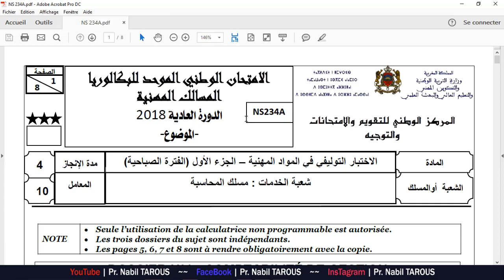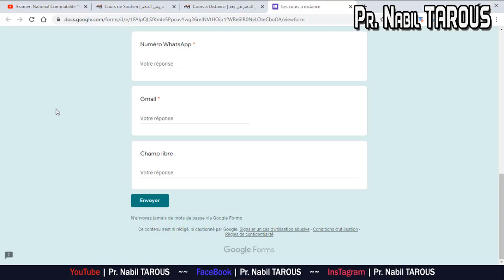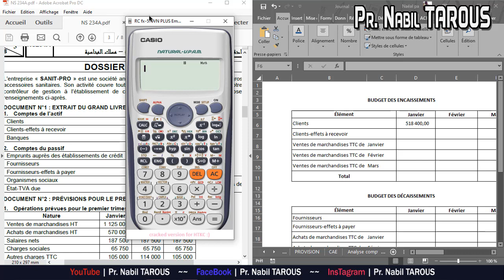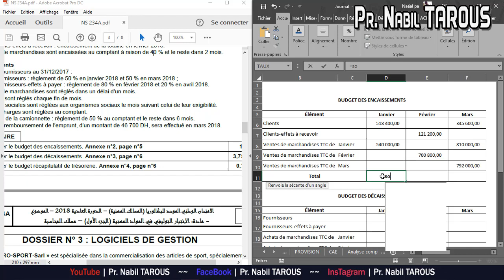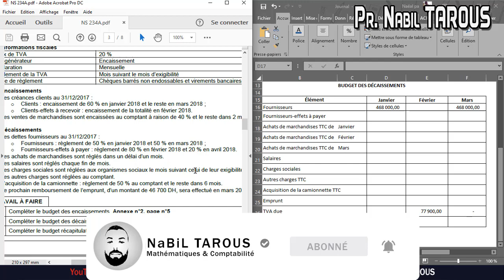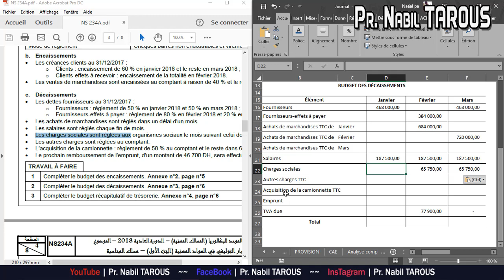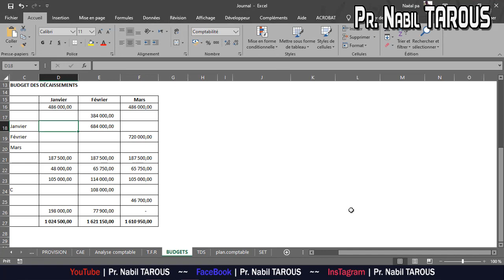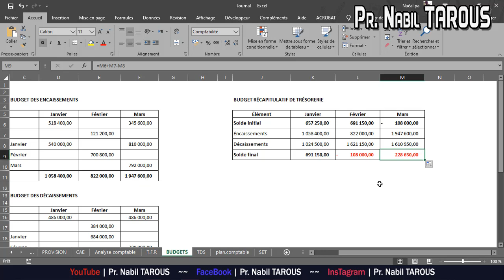Bac PRO Comptabilité Examen National 2018 normale Matières Professionnelles | مواد مهنية ~ Partie 2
Offre Pr. Nabil TAROUS a distance | عرض ذ. نبيل طاروس عن بعد
ارسل كلمة " عرض " على الرقم : 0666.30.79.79

L'exercice  === || 2:50

La vidéo s’adresse aux :
Les stagiaires (TSGE ; TSC ; TCE ; TSFC;. )

» تنبيه: كل ما يتم نشره في القناة هو بهدف مساعدة الطلبة ،التلاميذ والمتدربين في دراستهم ويُحظر استخدامه بأي شكل من الأشكال في أعمال غير قانونية أو غير مشروعه.
 !!! تحذير :
جميع الفيديوهات الخاصه بقناة Pr. Nabil TAROUSهي حقوق محفوظه ويمنع كليا نقلها او استعمالها